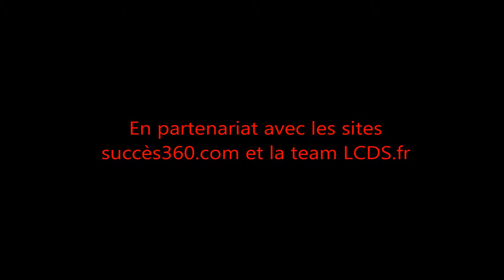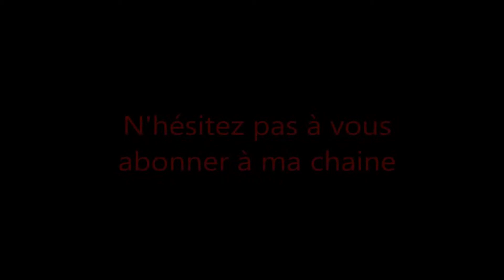Aliens Colonial Marines - All Collectables (Dog Tags, Audio Logs, Legendary Weapons) "Mission 11"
Fr : Salut les gens cette vidéo vous a pour but de vous montrer comment débloquer ce succès et trophée. Pour ce qui est du guide complet que j'ai confectionné moi-même rendez-vous sur ce lien n'hésitez pas à y faire un tour.

Pour ce qui est de mon autre partenaire "la team LCDS.fr" rendez-vous

En : Hello people this video will show you how to unlock this achievement and trophy purpose. For what is the comprehensive guide that I crafted myself go to this do not hesitate to make a turn.